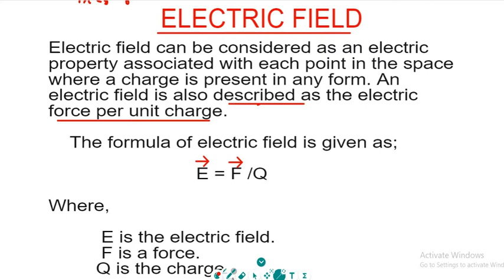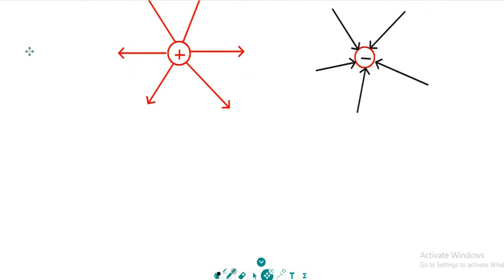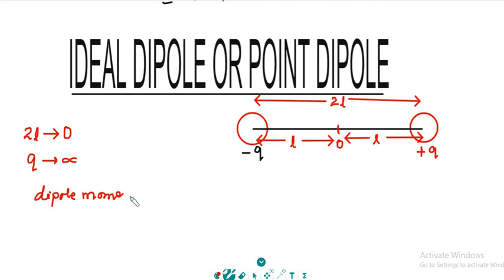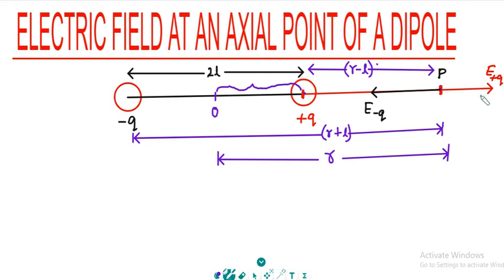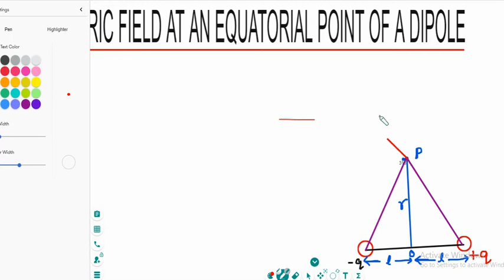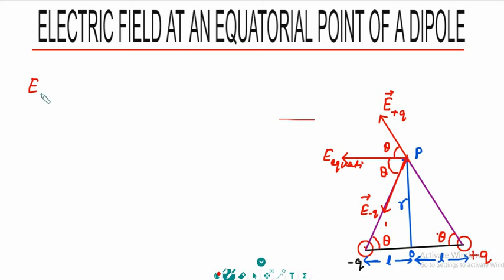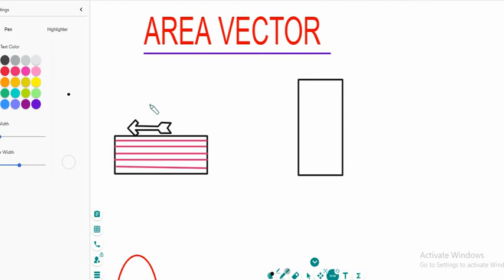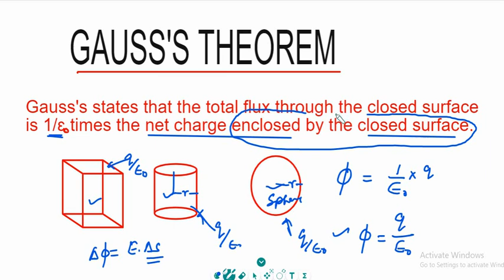PART 2 ELECTRIC CHARGES AND FIELD